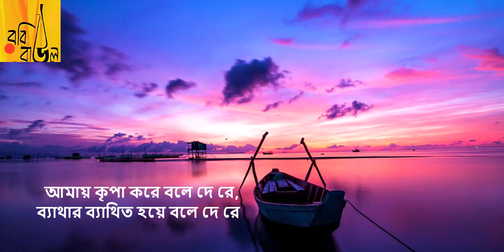আমি কোথায় পাব তারে | Ami Kothai Pabo Tare | Lyrical | Gagan Harkara | Baul Gaan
আমরা প্রতিনিয়ত মনের মানুষকে খুঁজে ফিরি। কিন্তু তাঁর দেখা মেলা অত্যন্ত দুরূহ। তাই কবি বলেছেন ”আমি কোথায় পাব তারে, আমার মনের মানুষ যে রে”।

Song: Ami Kothay Pabo Tare
Lyrics and Composition: Gagan Harkara
Singer: Laxmandas Baul
Music Label: Asha Audio

"Ami Kothai Pabo Tare" is a popular Bengali song that has captured the hearts of many with its soulful melody and meaningful lyrics. The title translates to "Where Will I Find You" in English. This song reflects the universal theme of searching for someone, seeking their presence, and expressing the desire to be reunited with them. The lyrics are filled with longing, hope, and the uncertainty of the future.

"Ami Kothai Pabo Tare" is not just a song; it is a lyrical and musical masterpiece that delves into the deepest recesses of human emotion. It serves as a reminder that music is a universal language that can convey the most profound sentiments. This song's ability to evoke feelings of love, longing, and nostalgia is a testament to the enduring power of art and the brilliance of Rabindranath Tagore and Hemanta Mukherjee. As long as there are hearts that long for connection, "Ami Kothai Pabo Tare" will continue to resonate and find its place in the souls of those who listen.

আমি কোথায় পাব তারে, আমার মনের মানুষ যে রে
হারায়ে সেই মানুষে, তার উদ্দেশে দেশ-বিদেশে
আমি দেশ-বিদেশে বেড়াই ঘুরে
কোথায় পাব তারে, আমার মনের মানুষ যে রে
লাগি সেই হৃদয় শশী, সদা প্রাণ হয় উদাসী
পেলে মন হতো খুশি, দিবা-নিশি দেখিতাম নয়ন ভরে
আমি প্রেমানলে মরছি জ্বলে, নিভাই কেমন করে
মরি হায়, হায় রে
ও তার বিচ্ছেদে প্রাণ কেমন করে
বিচ্ছেদে প্রাণ কেমন করে
দেখ না তোরা হৃদয়ে এসে, দেখ না তোরা হৃদয়ে এসে
দিবো তার তুলনা কি, যার প্রেমে জগত সুখী
হেরিলে জুড়ায় আঁখি, সামান্যে কি দেখিতে পারে তারে
তারে যে দেখেছে সেই মজেছে ছাই দিয়ে সংসারে
ও সে না জানি কি কুহক জানে
না জানি কুহক জানে
অলক্ষ্যে মন চুরি করে, কটাক্ষে মন চুরি করে
কুল-মান সব গেল রে, তবু না পেলাম তারে
প্রেমের লেশ নাই অন্তরে, তাইতে মোরে দেয় না দেখা সে রে
ও তার বসত কোথা না জেনে তায় গগন ভেবে মরে
ও সে মানুষের উদ্দিশ যদি জানিস
মানুষের উদ্দিশ যদি জানিস
কৃপা করে বলে দে রে, সুহৃদ হয়ে বলে দে রে
আমার ব্যথার ব্যাথি হয়ে বলে দে রে